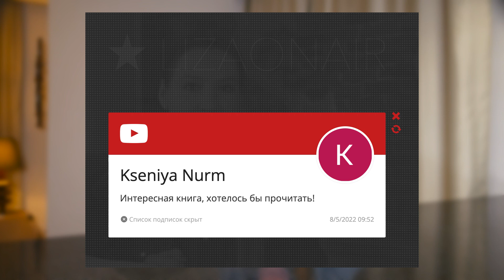Хочу, могу, надо: как построить счастливую жизнь / Марина Мелия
Каждый человек хочет быть счастливым. Чтобы изменить жизнь к лучшему нам кажется, что книги по саморазвитию, популярные лекции или тренинги известных людей помогут нам в этом, однако, это не совсем так. Полученные советы не всегда применимы к вашей жизни, каждая жизнь уникальна и требует индивидуального подхода.

В своей книге «Хочу – могу – надо» психолог, профессор психологии и автор нескольких бестселлеров по психологии бизнеса, саморазвитию и воспитанию детей Марина Мелия делится с читателем своим подходом к поиску смысла в жизни.

Как научиться понимать себя? Отделять истинные желания от необходимости и шаблонов общества? Как достичь гармонии с самим собой? Разбираемся в методах

Таймкоды из видео:
00:00 Модель “Хочу, могу, надо”
04:08 Почему деньги так важны?
05:23 Типы денежного поведения
09:50 Определение своего типажа
14:38 Об авторе: Марина Мелия
17:39 Заключение